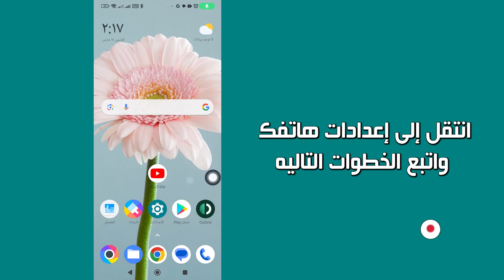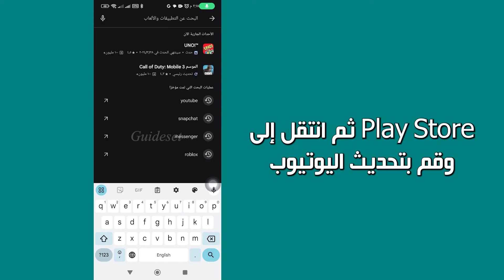كيفية إصلاح الخطأ "كانت هناك مشكلة في الخادم 400" على اليوتيوب (2024)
كيفية إصلاح الخطأ "حدثت مشكلة في الخادم 400" على اليوتيوب (2024)
في هذا الفيديو ستتعرف على كيفية حل مشكلة "حدث خطأ في الخادم 400" على اليوتيوب خطوة بخطوة. يعد إصلاح مشكلة "حدثت مشكلة في الخادم 400" أمرًا سهلاً للغاية ويمكنك القيام بذلك بسهولة باستخدام هذا البرنامج التعليمي.